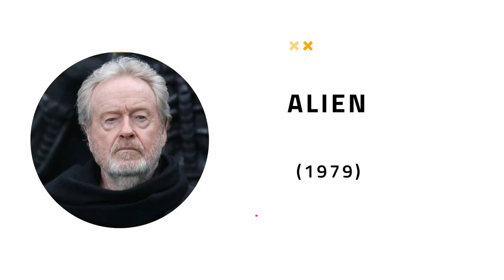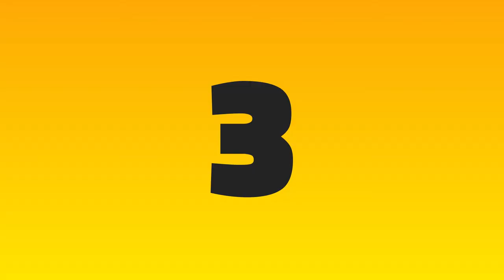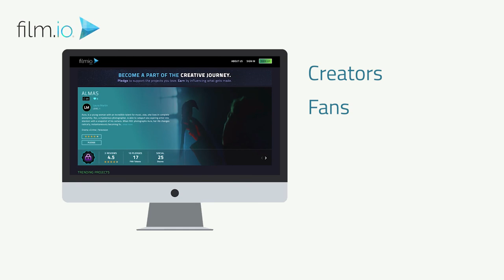Film.io Top 10: Films that Broke Cultural Stereotypes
What films broke down the cultural stereotypes of our societies? Film.io gives you the list of the top 10 right here!

Tell us which one you felt were the most successful at challenging the stereotypes we hold about others in our world and how you think film can achieve it.